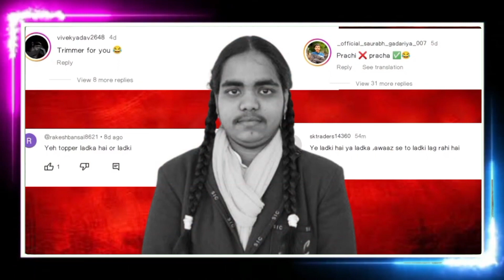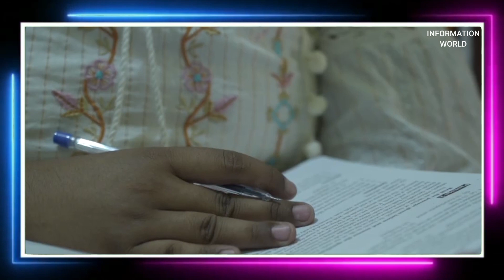PRACHI NIGAM Ko top karna padha bhari ?? || InformationWorld